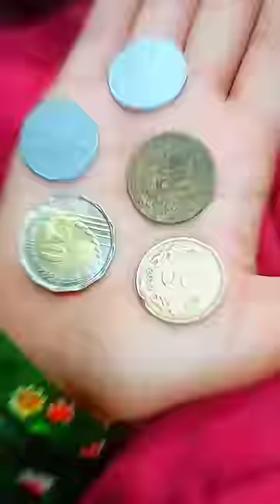ki YouTube payment nahi aayi😱 minivlog 1